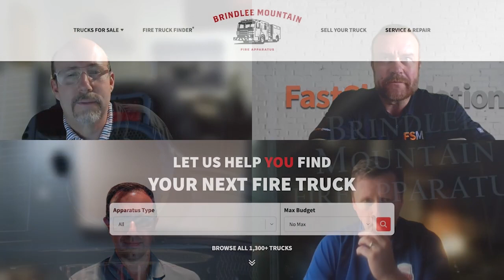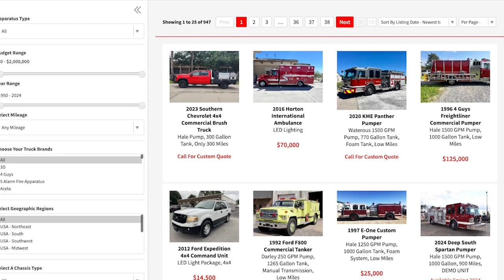Transforming a Fire Truck Empire with Salesforce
Join Eric Housh from Fast Slow Motion as he sits down with Billy Claunch, VP of Sales and Marketing at Brindlee Mountain Fire Apparatus, for an enlightening discussion on the transformative power of Salesforce. Since 2014, Brindlee has evolved from a local operation with scattered systems to the world's largest fire truck dealer, thanks to strategic Salesforce implementations. Discover how Fast Slow Motion's tailored solutions and deep business understanding propelled Brindlee's growth, turning complex challenges into streamlined successes. This interview is a must-watch for any business looking to leverage Salesforce for scalability and efficiency. Watch now and see how Fast Slow Motion can drive your business forward.